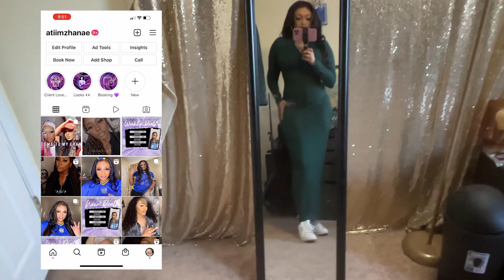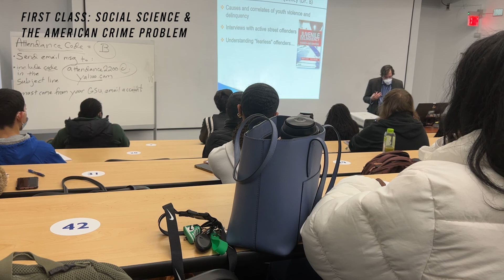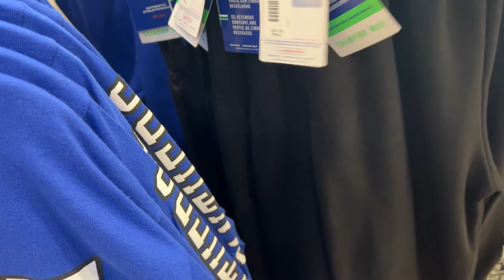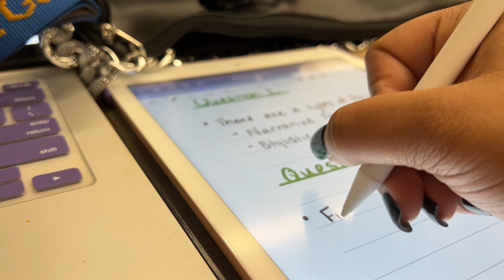VLOG | Back to School GSU Edition | I'M BACK!!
Hey Y'all! 😃  This is my FIRST video since exactly 1 YEAR AGO! I'm coming back this year better than ever!